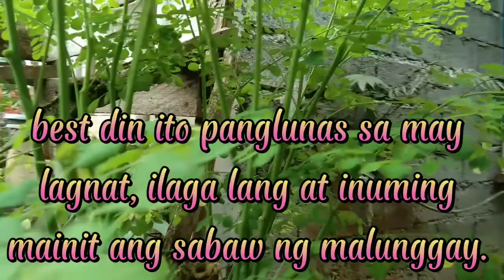Native Chicken Katapat Moy Sayote at Malunggay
Native chicken katapat moy sayote at malunggay. Luto tayo guys ng native chicken mahal ang gulay at isda kaya alaga nalang na manok lutoin. Gulay din ay sa likod bahay lang galing sariwa. Tinolang manok.